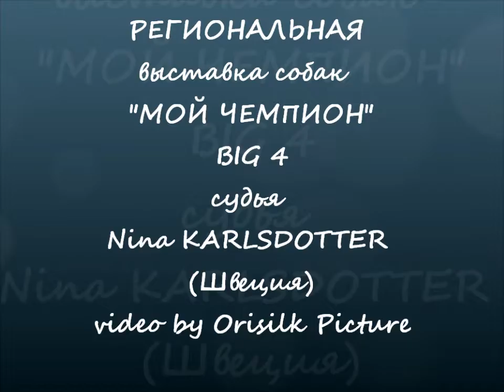МойЧемпион BIG4 21/08/2011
РЕГИОНАЛЬНАЯ выставка собак всех пород (САС-КЧФ) - "МОЙ ЧЕМПИОН"
организатор - КО "Терра"
БИГ 4 Nina KARLSDOTTER